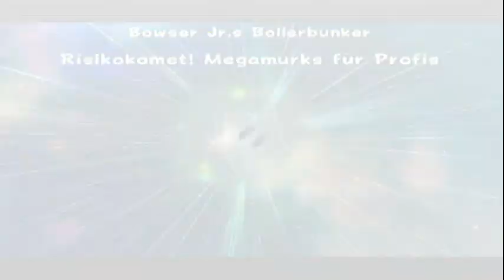Let´s play Super Mario Galaxy 2 - Part 81 - Schüttelschiebeschattenscheiße [BLIND]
...schwere Mission, die mich einige Versuche gekostet hat.
Und irgendwie schien auch danach nicht so wirklich mein Tag zu sein ;)

Mit diesem Part läute ich die finale Woche von Super Mario Galaxy 2 ein!